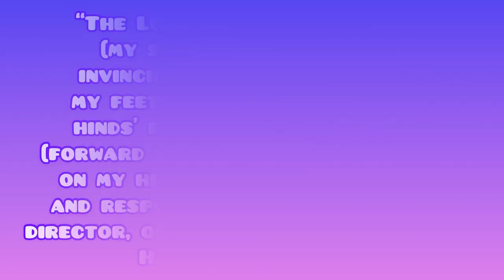God Says Please Listen To This Life Changing WORD CAREFULLY👉 You Should Hear and Know THIS #1